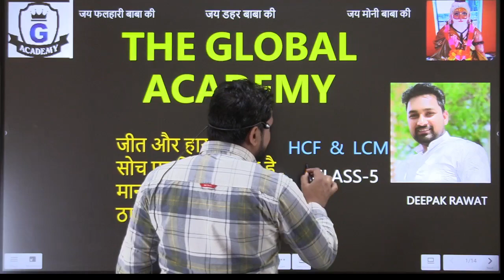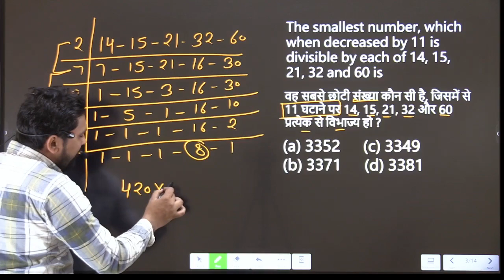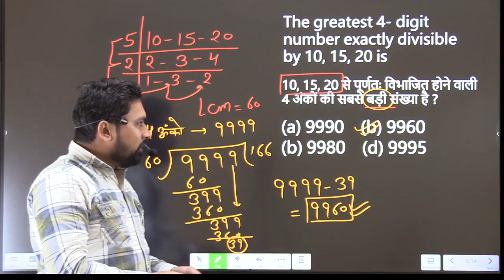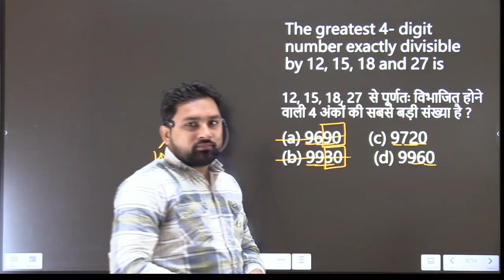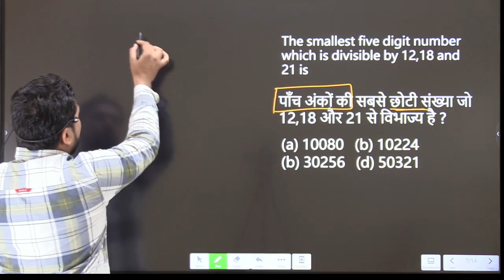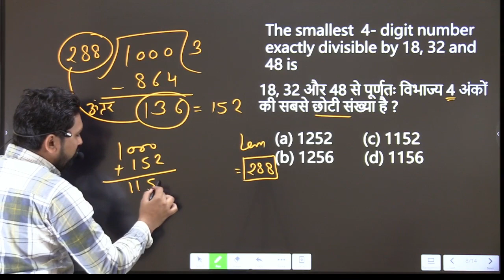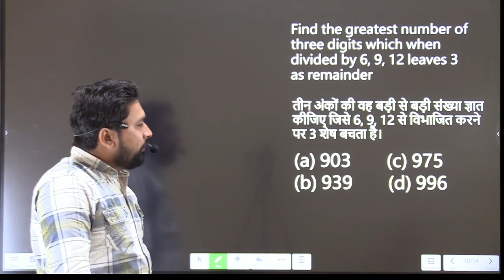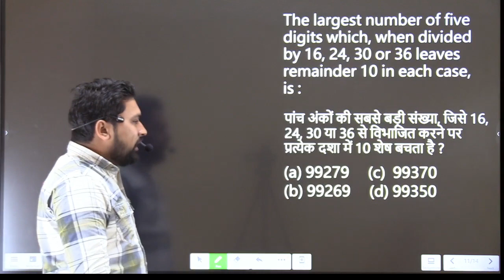HCF & LCM Class 5 by Deepak Rawat for all competitive exam SSC//HSSC CET //UPPET//TET exam